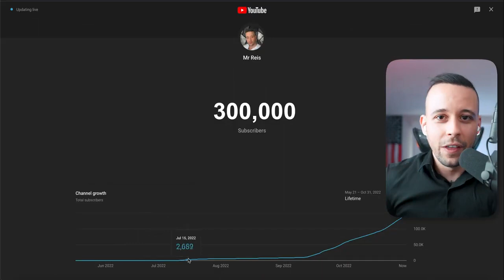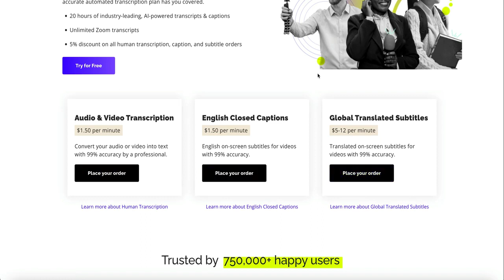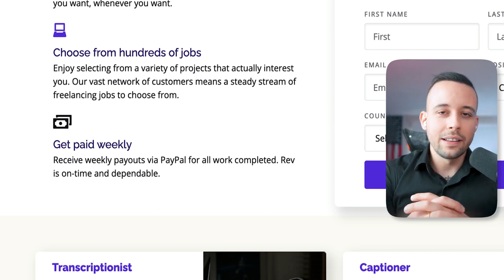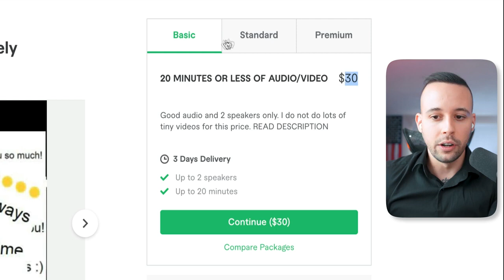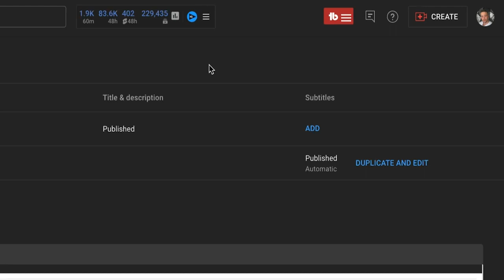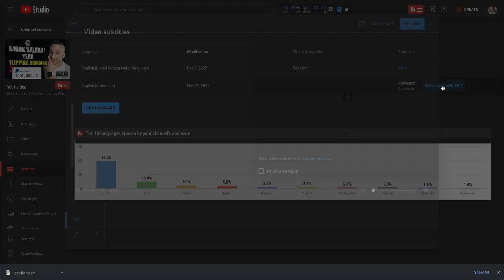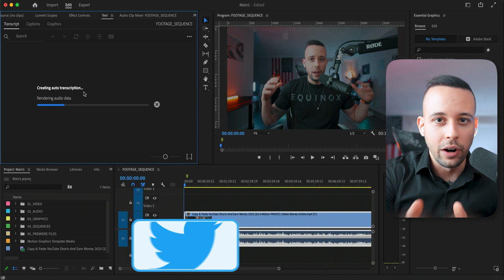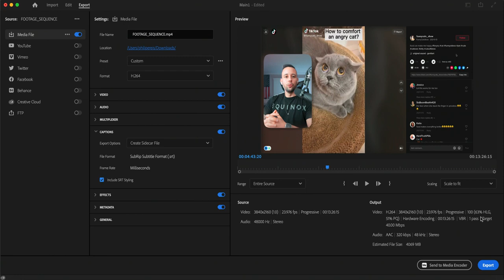Make $300/Day Doing this Online Job From Home Worldwide | NO EXPERIENCE | Make Money Online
►In this video you will find out how to Make $300/Day Doing this Online Job From Home Worldwide | NO EXPERIENCE | Make Money Online

► NEW HERE?
➜ Investments
➜ Personal Finance
➜ Entrepreneurship